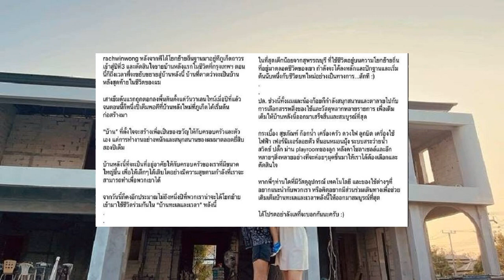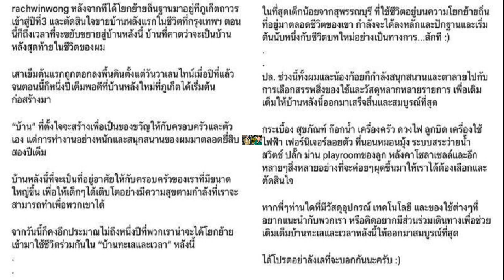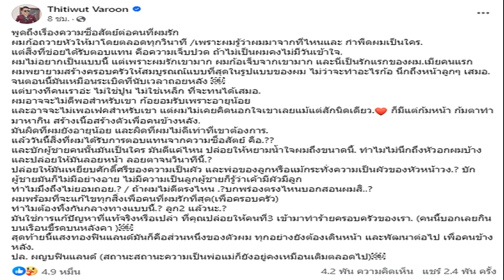น้องโนเกีย เจ็บใจ ร้องตำรวจปอท ถูกก๊อปรูป ปลอมเพจ โปรโมทเว็บพนัน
น้องโนเกีย ร้องตำรวจปอท. ถูกก๊อปรูป ปลอมเพจ โปรโมทเว็บพนัน ทำเสียหาย เผยเจ็บใจที่สุดเพราะนำรูปที่ตัวเองตั้งใจทำมาก ไปหลอกลวงคนอื่น

วันที่ 21 ก.พ. 67 ที่บก.ปอท. น.ส.สุธาศินี ศิริรักษ์ หรือโนเกีย อายุ 30 ปี นางแบบ – อินฟลูเอนเซอร์ ยอดฮิตมีผู้ติดตามทางเฟซบุ๊กกว่า 8.2 แสนคน เดินทางเข้าแจ้งความต่อพนักงานสอบสวน กก.2 บก.ปอท. หลังถูกบุคคลนำรูปภาพและคลิปวิดีโอของตนเองไปโพสต์ลงในเฟซบุ๊กและเพจเพื่อโปรโมทเว็บพนัน จำนวนมาก
น.ส.สุธาศินี เปิดเผยว่า ก่อนหน้านี้มีแฟนคลับทักในแชทข้อความเฟซบุ๊กมาบอกว่ามีเพจปลอมในแพลตฟอร์มเฟซบุ๊กใช้ชื่อและรูปตนไปโพสต์ข้อความมีคนติดตามกว่า 1 แสน คนจึงเข้าไปตรวจสอบพบว่าเป็นเพจปลอม โดยมีการนำรูปและคลิปวิดีโอของตนไปโพสต์ลงในเพจดังกล่าว และแนบลิงก์เว็บพนันภายในคอมเมนต์ใต้รูปหวังให้แฟนคลับหรือประชาชนกดเข้าไปเล่นพนัน

จากการตรวจสอบยังพบเพจปลอมที่ใช้ชื่อและรูปของตน ที่กระทำในลักษณะดังกล่าวอีกกว่า 10 เพจ จึงเกรงว่าจะมีผู้เข้าใจผิด และหลงเชื่อคิดว่าเป็นเพจของตน จนหลงกดเข้าไปในเว็บพนันนำมาซึ่งความสูญเสีย ที่ผ่านมาเคยมีคนติดต่อจ้างให้โปรโมทเว็บพนันจำนวนมาก แต่ก็ตอบปฏิเสธทันที เพราะไม่อยากทำผิดกฎหมาย
น.ส.สุธาศินี กล่าวด้วยว่า หากเป็นแฟนคลับแล้วเซฟรูปเก็บไว้เพราะชื่นชอบ ตนก็ไม่มีปัญหาแต่ที่เจ็บใจที่สุดเพราะนำรูปและวิดีโอที่ตั้งใจทำมาก ไปใช้สร้างเพจปลอมจำนวนมาก มีคนติดตามหลักหมื่น หลักแสน แล้วนำไปหลอกลวงคนอื่นให้เข้าใจผิด สร้างความเสียหาย แล้วยังนำไปโปรโมทเว็บพนันอีก

เพราะส่วนตัวแล้วตนเป็นนางแบบรับถ่ายงานต่าง ๆ ที่เป็นงานสุจริต พยายามทำตัวให้ดี เพราะรู้ว่าแฟนคลับเรามีทั้งคนทั่วไปและวัยรุ่น ต้องเป็นแบบอย่างที่ดี แต่พอเจอแบบนี้ ทำให้ยอมไม่ได้
เบื้องต้น พนักงานสอบสวน กก.2 บก.ปอท. ได้สอบปากคำผู้เสียหาย พร้อมรวบรวมพยานหลักฐาน ก่อนติดตามดำเนินคดีต่อไป